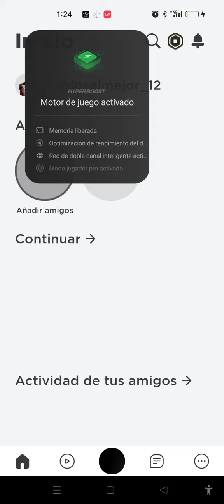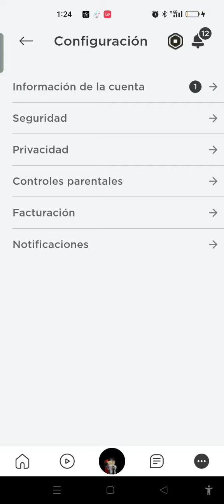Tutorial de Como poner tu YT en roblox